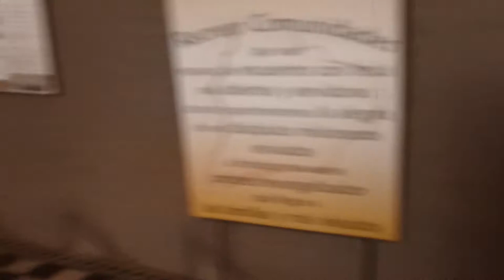La Iglesia de Tacuarembó por dentro